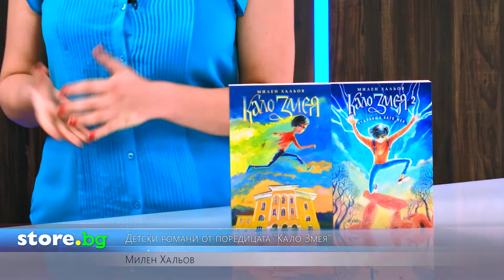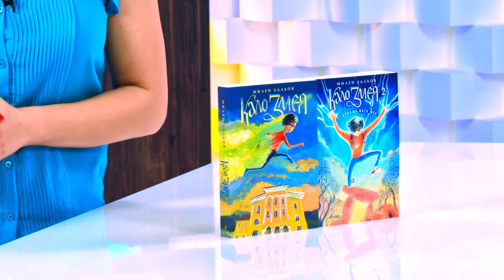Детски романи от поредицата "Кало Змея" - Милен Хальов - store.bg